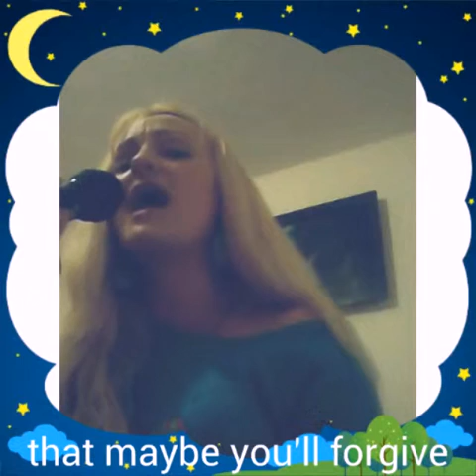Intre ieri si azi(Between yesterday and today)-Ane-Mari